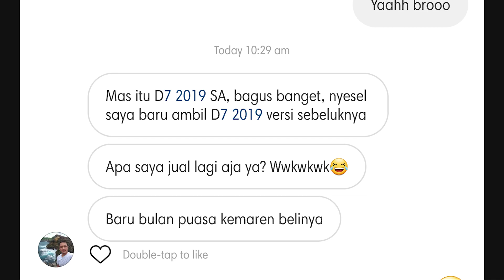POLYGON SISKIU D7 NEW // MTB Indo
Harga hemat spek mewah brohh 😍😍😍